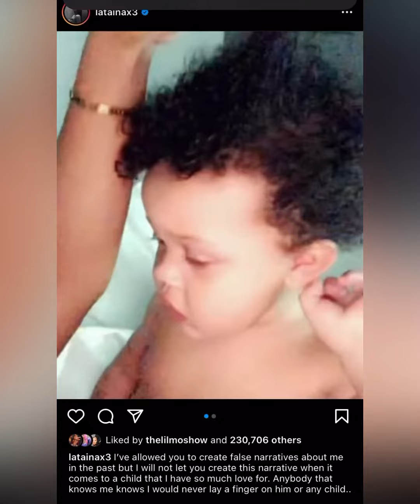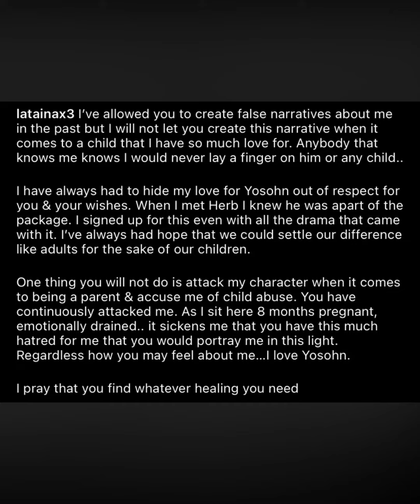TAINA ADDRESSES CHILD ABUSE ALLEGATIONS ‼️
TAINA WILLIAMS RESPONDS TO ARI FLETCHER ABOUT THE ALLEGATIONS SHE MADE ABOUT ABUSING HER SON!

I DO NOT CONDONE BULLYING,FIGHTING OR ANY TYPE OF ABUSE